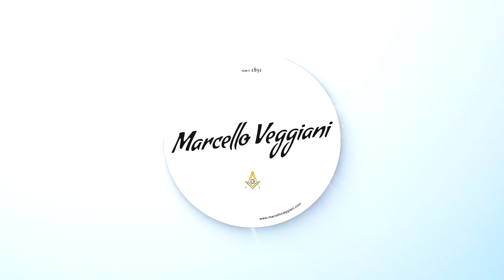SLYPOD - Moza - Recensione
MOZA SLYPOD - Fantastico e super trasportabile

• Sony A7 III
• Luci Godox SL 60

• VIDEO REGISTRATO CON:
• Sony A7 S II
• Zeiss 24-70 F.4
• Atomos Ninja V
• SSD Angelbird Atom X

MICROFONI:
Rode Wireless Go
Rode VideoMic Pro Rycote
Rode SmartLav +